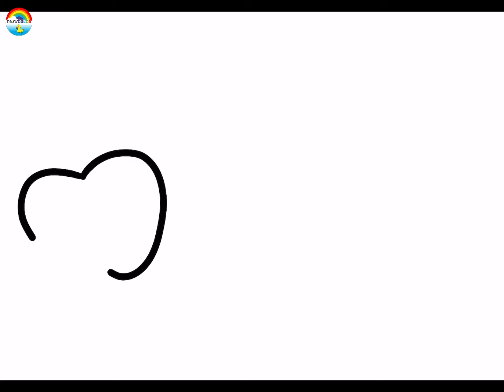How to draw Teeth with Apple and carrot for kids EasyDrawColor- Preschool drawing tutorial DrawColor